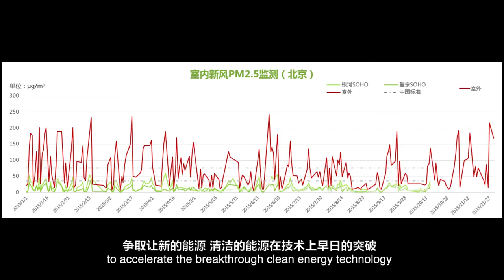SOHO China Chairman Pan Shiyi: Why I joined the Breakthrough Energy Coalition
SOHO中国潘石屹：我为什么加入能源突破联盟

Chinese with English Subtitles.